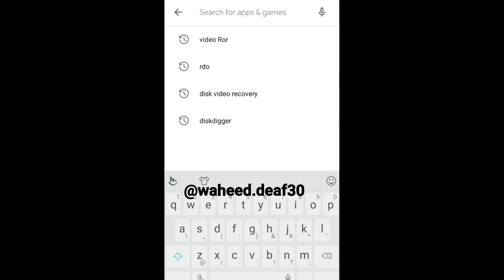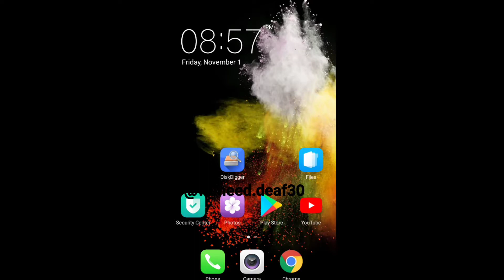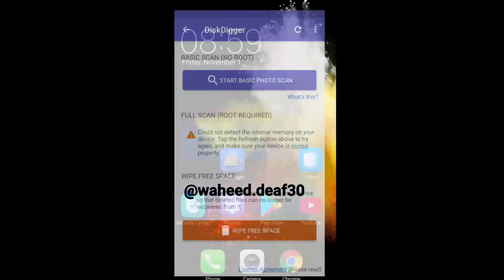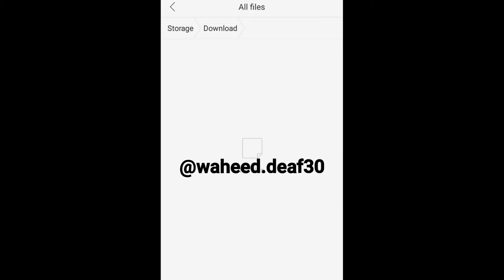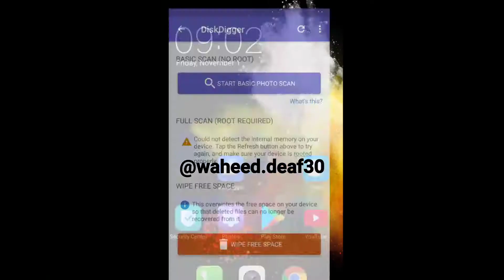diskdigger help need Image delete 🗑️📱📷🖼️🔍😊 ( 37 )